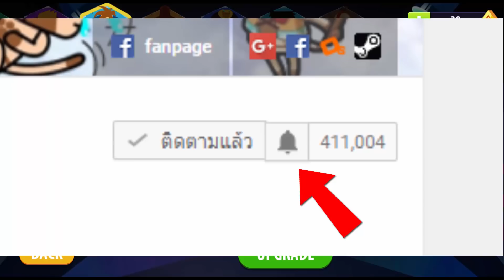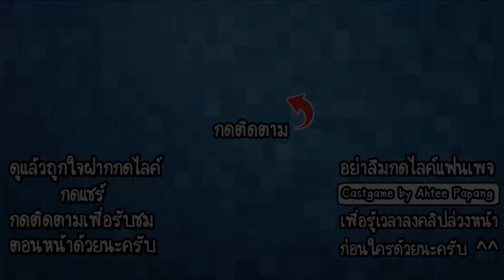Puppet Warrior - ศึกต่อสู้แสนวุ่นวาย!! [ เกมส์มือถือ ]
Developer : JDI Game Studio

ในวันนี้เราก็อยู่กับศึกการต่อสู้สุดฮา ที่การควบคุมยากแบบสุดๆ มาดูกันว่าในเกมนี้จะมีอะไรน่าสนใจกันบ้าง!!

CPU : Core i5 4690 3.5GHz
Mainboard : MSI H97 - GAMING 3
RAM : 16GB DDR3 1600 KINGSTON
SSD : 120GB KINGSTON SV3
HD : 1TB WD SATAlll
VGA: MSI GEFORCE GTX 960 ARMOR
CASE : DEEPCOOL TESSERACT
POWER SUPPLY : FSP HYPER M 600W
DVD : LITE-ON
Windows 8.1

Monitor : LG IPS 24MP57 ขนาด 24นิ้ว
Mouse : MSI DS100
Keyboard : MD-KB338
Microphone : KEENION KOS-203
Headset : Dragonic wyvern